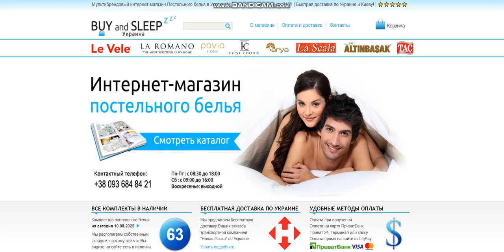Купити Постільну Білизну | BUY and SLEEP в Україні